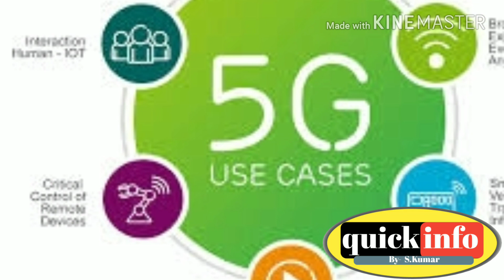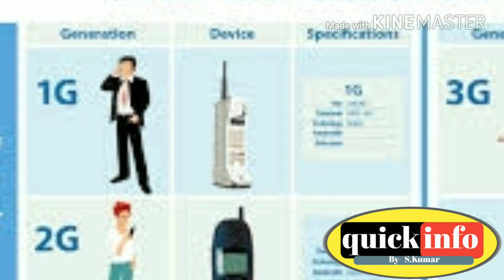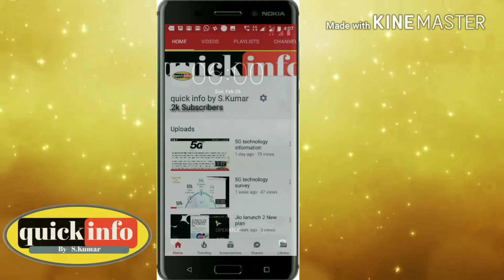5G technology (5G Next Generation Network)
5G planning aims at higher capacity than current 4G, allowing a higher density of mobile broadband users, and supporting device-to-device, more reliable, and massive machine communications